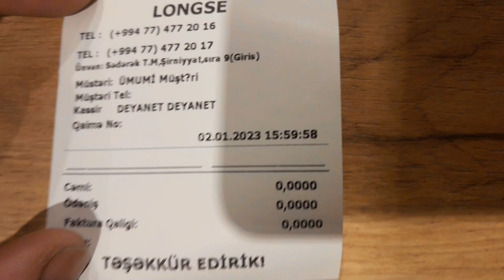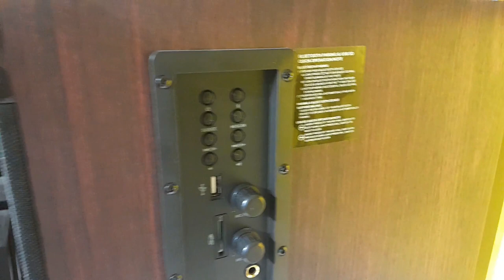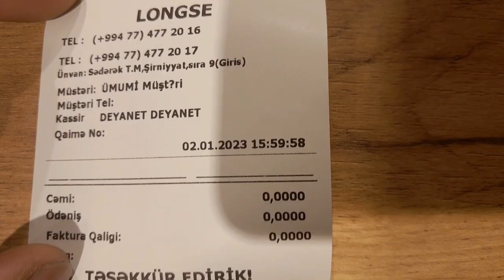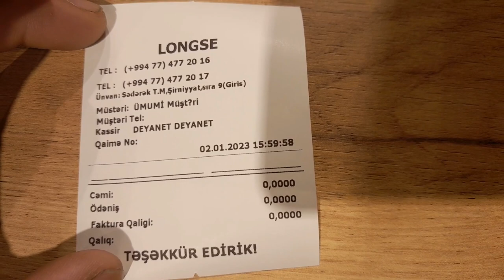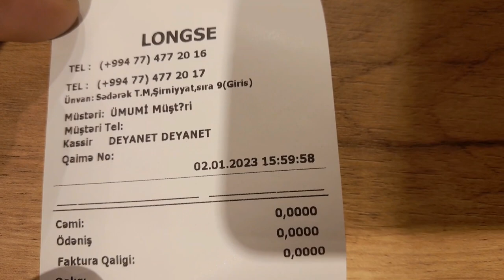ELEKTRONIKA MAGAZASI ARGINAL KALONKLAR